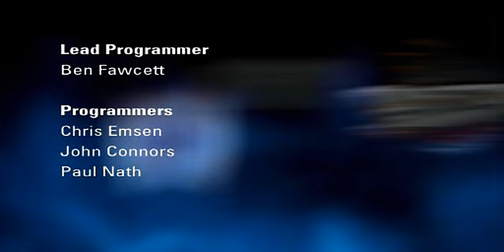Total NBA '97 - all videos for the Playstation 1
00:00 - UK_CRED.AV
00:26 - UK_END.AV
01:49 - UK_HALF.AV
03:12 - UK_INTRO.AV
03:33 - UK_MENU.AV
04:56 - UK_WIN.AV